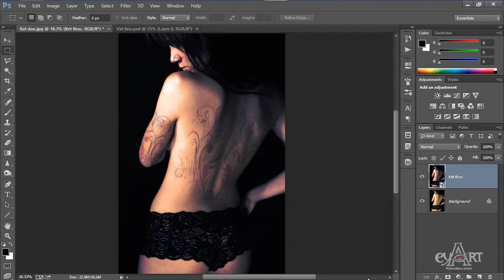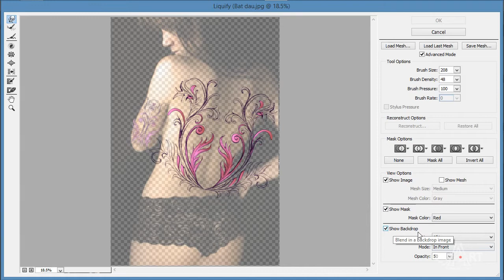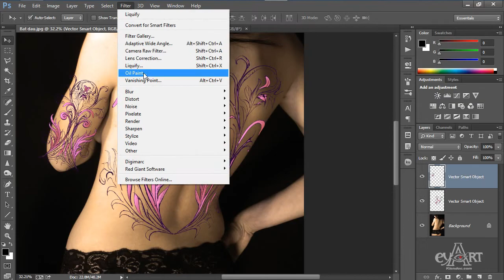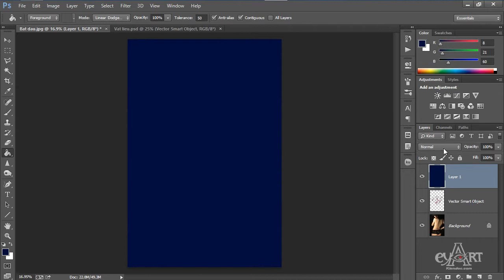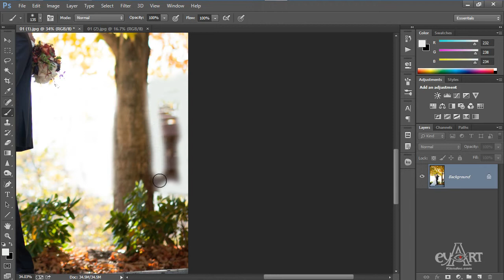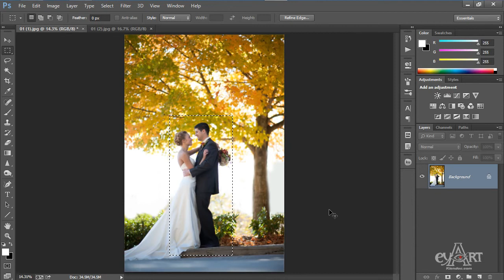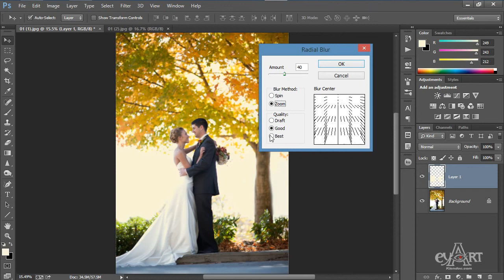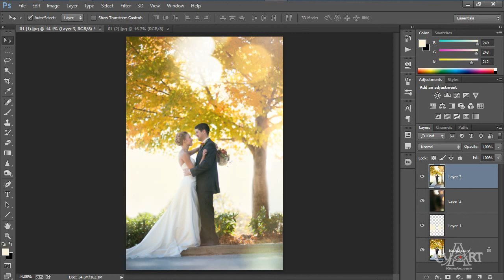BUOI 22 PHOTOSHOP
BIÊN SOẠN : KTS CAO DUY PHƯƠNG.      NGUỒN : DUNGGIAPRO
TRANG CỘNG ĐỒNG VÀ THƯ VIỆN 3DMAX DỒI DÀO ĐỦ THỂ LOẠI :
NHÓM VRAY 3DMAX 20XX .
Cảm ơn mọi người đã thích video!
Đây là kênh khám phá  3DSMAX , VRAY, CORONA ,PHOTOSHOP và các phần mềm ĐỒ HỌA  khác..
Trên hết tất cả là mang đến kiến thức thú vị, giúp mọi người học được nhiều điều mới và cùng chia sẽ kiến thức cho tất cả mọi người yêu mến đồ họa.
Nơi cung cấp các video hoàn toàn miễn phí.